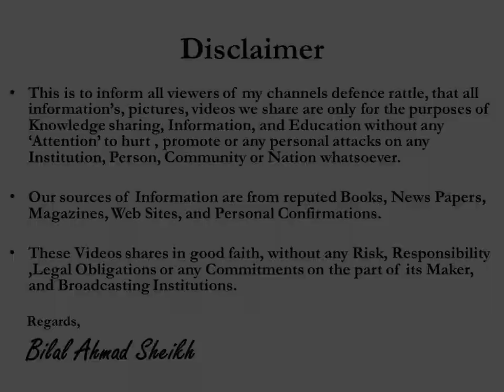Indonesian Important strategic Location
Defense & International Relations Analyst, Speaker  &  Journalist
Topics:
Defense and Strategic Related Issues, International Relations, Pakistani Politics (History & Present)